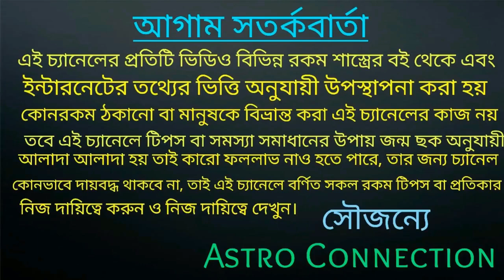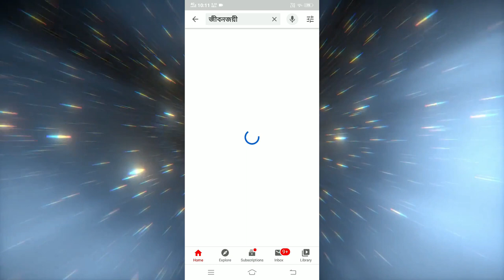কুম্ভ রাশির জাতক-জাতিকারা পার্থিব সুখ পেতে এই কাজটি করতে ভুলবেন না।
বন্ধুরা এই ভিডিওতে আমি বলেছি কুম্ভ রাশির জাতক-জাতিকারা পার্থিব সুখ পেতে একটি কাজ করতে যে কাজটি করলে আপনাদের ধন সম্পত্তি বৃদ্ধি পাওয়ার সাথে সাথে মানসিক শান্তি পাবেন।